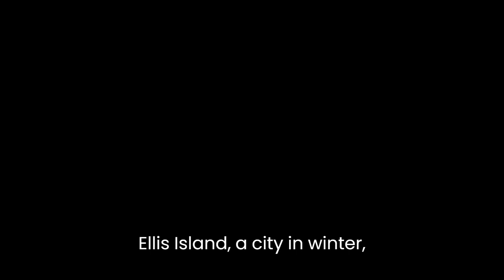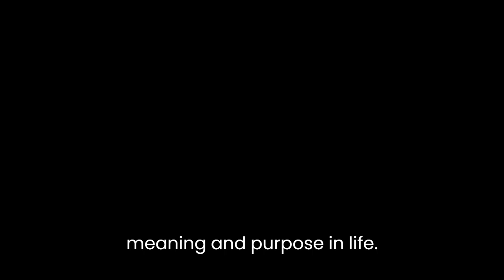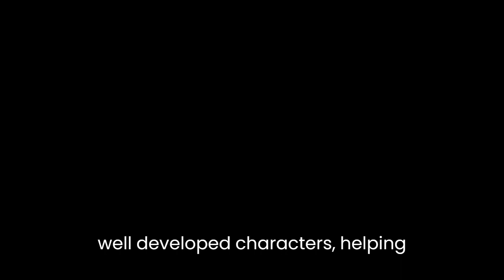"Ellis Island and Other Stories" By Mark Helprin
"Ellis Island and Other Stories" by Mark Helprin is a collection of short stories, each with its own unique theme and plot. Some of the stories in the collection include "Ellis Island," "A City in Winter," "The Pacific," and "A Dove of the East."

The theme of "Ellis Island" is the immigrant experience and the struggles that immigrants face as they try to make a new life in a new country. The story follows a young boy as he makes the journey from his home country to America and the difficulties he encounters along the way.

"A City in Winter" explores the theme of love and loss, as a man reflects on his past relationship with a woman and the memories they shared. The story is set in a city covered in snow, and the imagery of the snow serves as a metaphor for the coldness and loneliness that the main character feels after the loss of his love.

"The Pacific" is a story about the power of nature and the human desire to conquer it. The story follows a group of men as they set out to cross the Pacific Ocean in a small boat, and the challenges they face along the way.

"A Dove of the East" is a story about the search for meaning and purpose in life. The main character, a young man, is on a journey to find the meaning of life and his place in the world.

Overall, the collection of stories in "Ellis Island and Other Stories" explores a wide range of themes such as the immigrant experience, love and loss, the power of nature, and the search for meaning and purpose in life. Through the use of vivid imagery and well-developed characters, Helprin creates a powerful and moving exploration of the human experience.